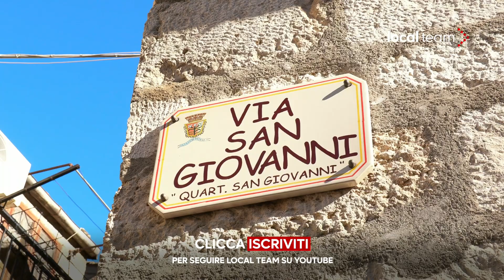Frana a Petralia Sottana: la paura dei cittadini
Un movimento franoso è stato registrato a Petralia Sottana, comune nelle Madonie in provincia di Palermo. Il sindaco, Leonardo Iuri Neglia, ha emesso un'ordinanza di sgombero preventivo delle abitazioni che si trovano nella zona a rischio. Tanta la paura tra i cittadini.